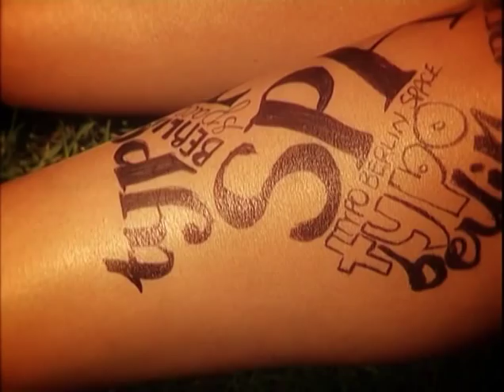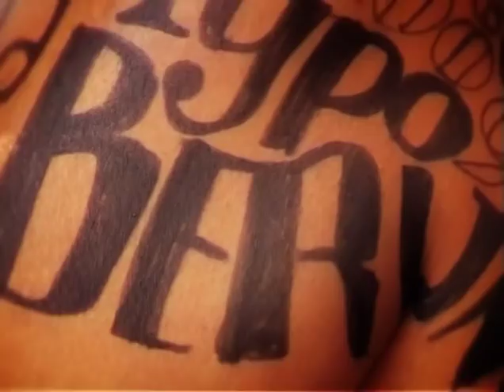Mrs Eaves in Berlin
The YouTube video »Write here, right now« made her world-famous: Gemma O'Brien aka Mrs Eaves. FontShop invited her to the 14th European Design Conference TYPO Berlin 2009. She had a great time and performed an amazing lecture at the conference. In addition to her love of type she fell in love with the city Watch her urban lettering performance.

Gemma O'Brien war Sprecherin auf der TYPO Berlin 2009. Am Vortag der Konferenz drehten wir mit Ihr dieses Video - eine Reminiszenz an die Typografie, Berlin und unsere Veranstaltung! Danke Gemma!